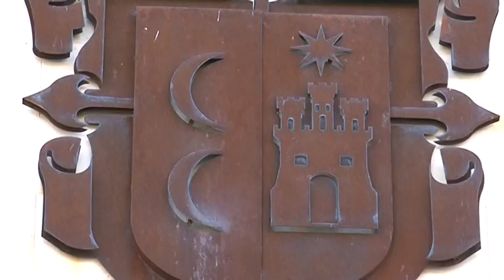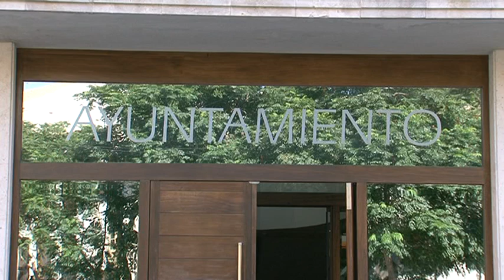Publicadas las bases del Plan Extraordinario de Empleo para la contratación de 53 puestos de trabajo